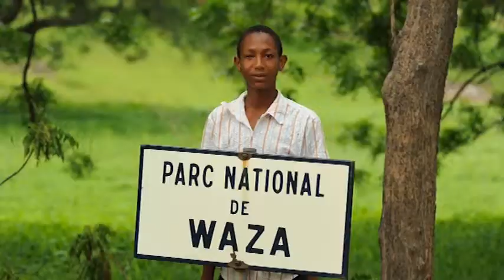37/2015 - Na cestách.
S cestovatelem Arthurem F. Sniegonem na cestách Kamerunem 2.část.